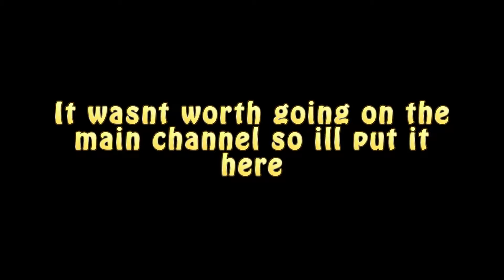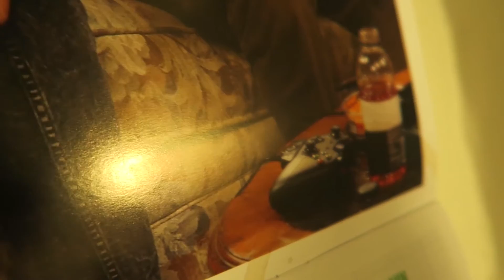HE CRASHED IT!